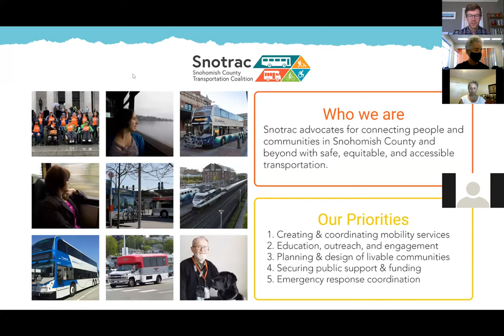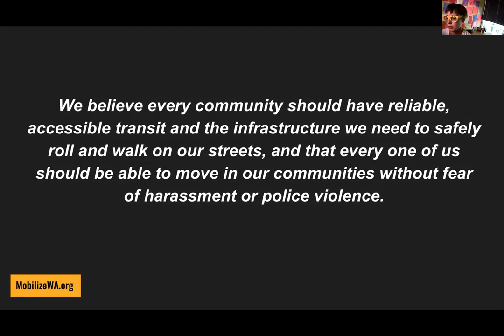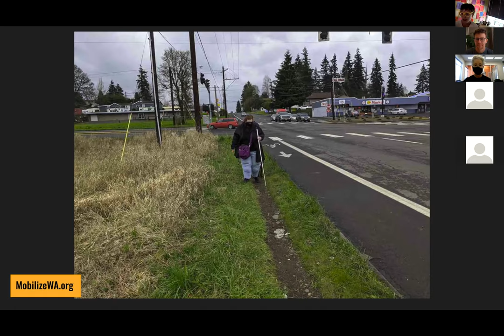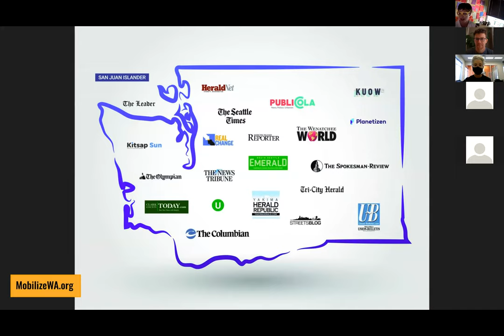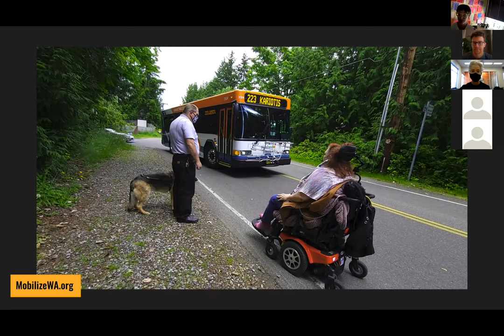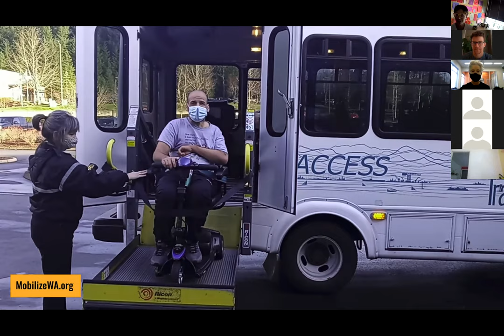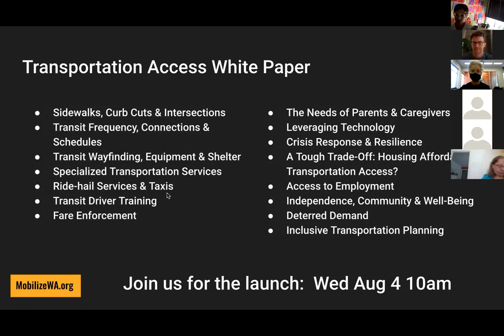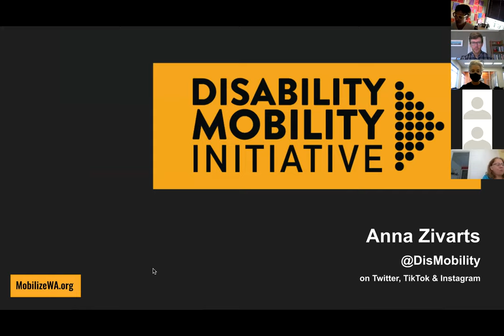Snotrac Forum: Anna Zivarts, Disability Rights Washington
Snohomish County Transportation Coalition (Snotrac)'s July speaker forum featured Anna Zivarts of Disability Rights Washington.

Anna Zivarts is the Director of the Disability Mobility Initiative Program at Disability Rights Washington. She advocates for people who can’t drive or don’t have access to a car, people are are more likely to be disabled, elderly, young, BIPOC, indigenous, and immigrants. Her advocacy begins with learning the lived experiences of individuals, and documenting and sharing these stories through photo, video and on social media.

The current priorities of the Disability Mobility Initiative include:
1. Increasing revenue for transportation options that serve those who most rely on public transit and paratransit.
2. Reducing policing of pedestrians and transit users.
3. Advocating for every community to have accessible sidewalks, crosswalks and transit stops.